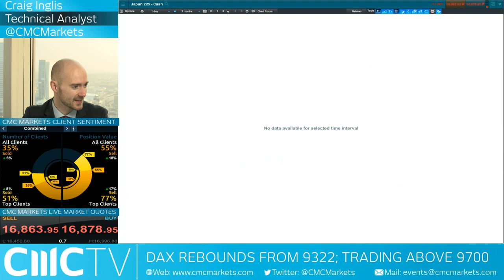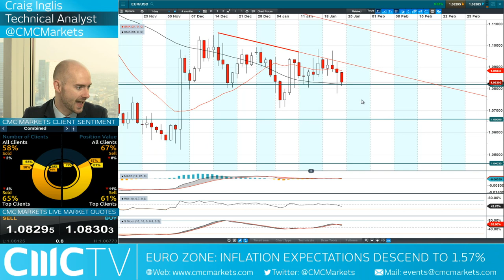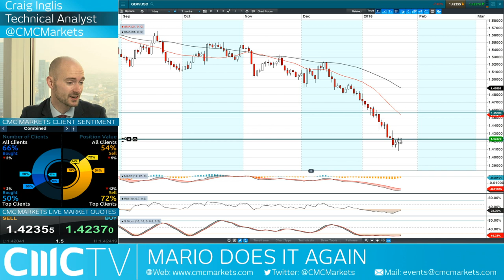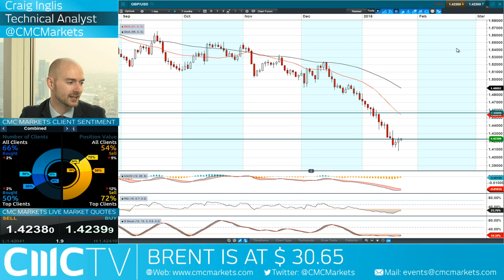Super Mario to the rescue? CMC Markets Jan 22nd